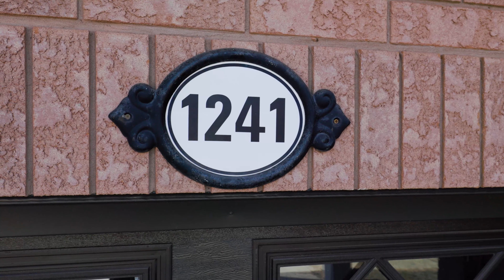1241 Glenrose Crescent, Oakville, ON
Real estate video for 1241 Glenrose Crescent.